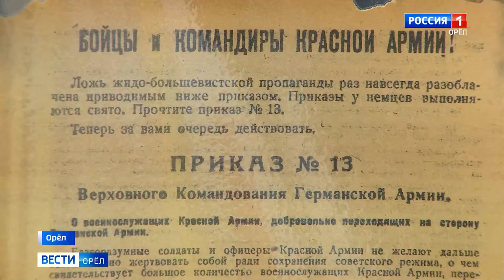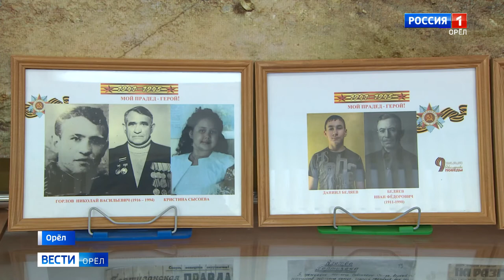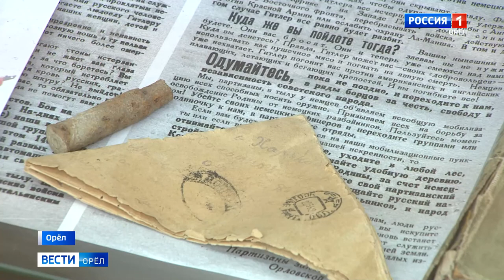4 1 Сотрудничество с музеем Победы на Поклонной горе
Самарина Марина Ивановна, педагог-организатор, руководитель музея «Зеркало истории» МБОУ Лицей №18 г. Орла